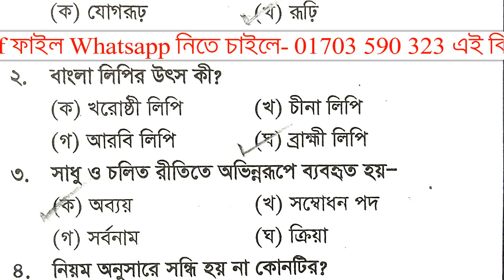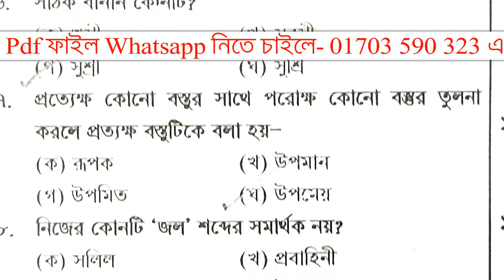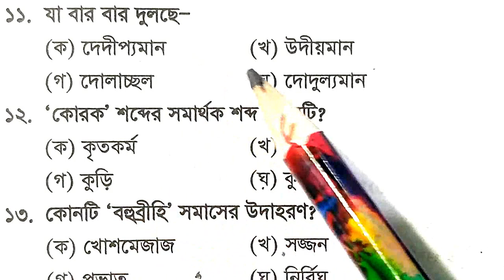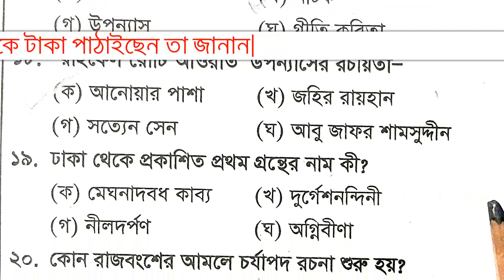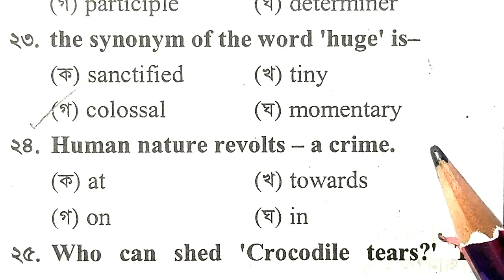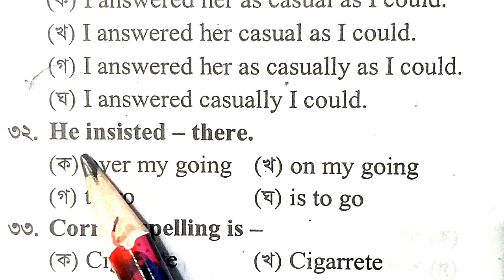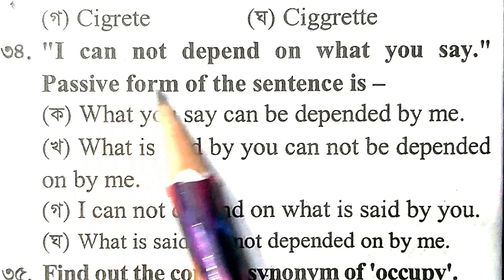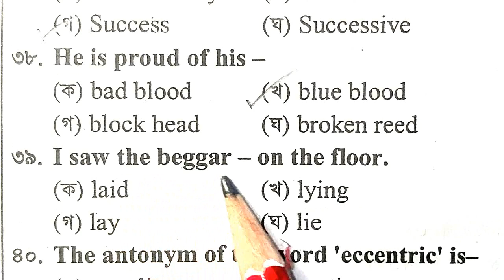প্রাইমারি শিক্ষক নিয়োগ পরীক্ষা-২০২৩ || স্পেশাল সাজেশন || পর্বঃ 66 || বাছাইকরা গুরুত্বপূর্ণ ৪০টি MCQ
**স্পেশাল সাজেশন এর Pdf File (একসাথে ১০০ পর্বে) Whatsapp এ নিতে চাইলে ম্যাসেজ করুন-০১৭০৩ ৫৯০ ৩২৩, অবশ্যই পিডিএফ এর জন্য ২০০ টাকা পেমেন্ট লাগবে। বিস্তারিত নিয়ম জানতে মেসেজ দিন **
**প্রতিটা পর্বে থাকবে- ৪০ টি এমসিকিউ (১ম দিন সাধারণজ্ঞাণ + গণিতের ৪০টি প্রশ্ন এবং তার পরের দিন থাকবে বাংলা+ইংরেজির ৪০টি প্রশ্ন) এভাবে মোট ৫০টি পূর্ণাঙ্গ মডেল টেস্ট মোট ১০০টি পর্বে প্রকশিত হবে।
**শুধু মাত্র (Md. Anamul Hoqe) পেইজটিতে এই পর্ব গুলা দেখা যাবে। এবং তা একই সময়ে আমার ইউটিউব চ্যানেলে @mdanamulhoqe ও প্রকাশিত হবে।
**প্রতিটা প্রশ্নই খুবই গুরুত্বপূর্ণ হবে-তাই মিস করা উচিত হবে না। কারণ কমন যে কোথা হতে আসবে তা কেউ জানে না।
**MCQ TEST 88 চ্যানেল এ  চলমান “বিগত সালের প্রশ্ন সমাধান” পর্ব গুলো চলমান থাকবে
** কেউ যদি একসাথে সবকয়টি পর্ব দেখতে চান- তবে PlayList এ গিয়ে “স্পেশাল সাজেশন-সকল পর্ব একসাথে” এ ক্লিক করতে পারবেন।